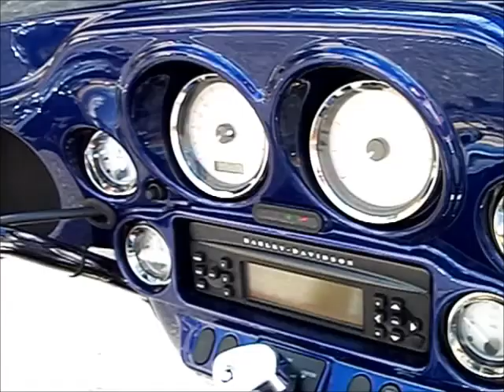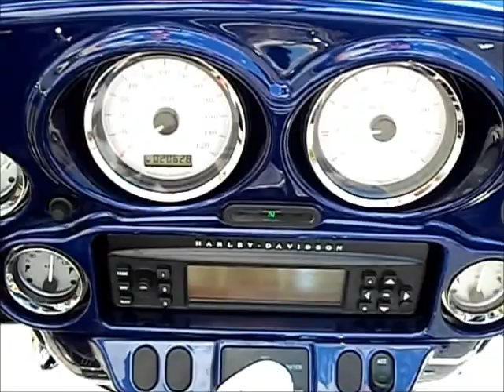2007 FLHX Street Glide® 707627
2007 FLHX Street Glide® 707627
VIN: 1HD1KB4167Y707627
Primary Color: Deep Cobalt
Accessories Include: Vance and Hines Exhaust, Chrome Handlebar Controls, Color Matched Inner Fairing, Sundowner Seat, Highway Pegs and More!